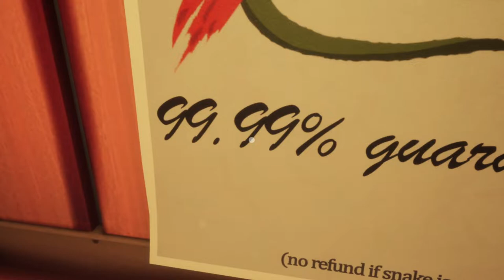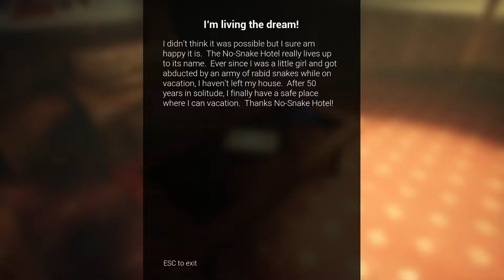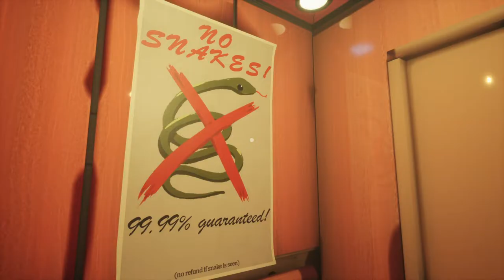INSPECTOR SNAKE! | NO SNAKE HOTEL Gameplay - No Facecam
WELCOME TO NO SNAKE HOTEL Gameplay where I check to SEE IF THERE IS SNAKES OR NOT!

What the Game is about: